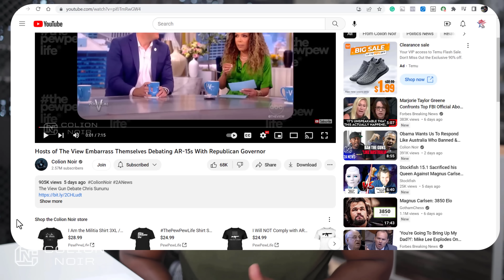John Fetterman's Aide Exposes Senator Supports Overturning Second Amendment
John Fetterman Second Amendment

In this eye-opening hidden camera YouTube video, I reveal the true intentions of gun control advocates like Senator John Fetterman.

They want to take away your guns, plain and simple.

Fetterman's own aide inadvertently exposed his agenda during a "Tinder date", where it became clear that he doesn't understand the difference between automatic and semi-automatic firearms.

These pro-gun control politicians are nothing but lying hypocrites.

They publicly proclaim respect for the Second Amendment while secretly plotting its overthrow.

It's alarming how the mainstream media tried to spin this video with deceptive fact checks, dismissing Fetterman's true intentions. But the evidence is clear, and it's time to see through their tricks.

They want all the guns for themselves while denying them to you.

 Stay informed and protect your rights.